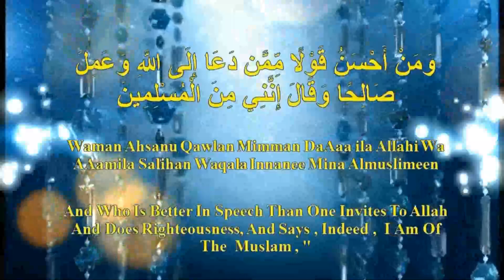Shaikh Abu Adnan Mohammed Munir Qamar Hafizahullah Topic Sharah Kitaab Kashf Ash Shubhaat Part 05 29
Date : Friday 28Th December 2018
          / 18Th Rabi Al Thani 1440 Hijri

جمعہ  28   Th   دسمبر  2018  ء
  / 18Th   ر بیع الثانی‬‬‬‬‬‬‬‬‬‬‬‬‬‬‬‬‬‬‬‬‬‬  1440  ھ

         / 19Th Rabi Al Thani 1440 Hijri

29   ہفتہ   Th    دسمبر  2018  ء
  / 19Th   ر بیع الثانی‬‬‬‬‬‬‬‬‬‬‬‬‬‬‬‬‬‬‬‬‬‬‬‬‬‬‬‬‬‬‬‬      1438  ھ

فضیلة  الشیخ ابو  عدنان  محمد  منیر  قمر  حفظہ الله

موضوع  :  شرح  كتاب  كشف  الشبهات حصہ  05

Topic Is : Sharah Kitaab Kashf Ash Shubhaat Part 05

From Sulai Islamic Dawah Center Riyadh Ksa